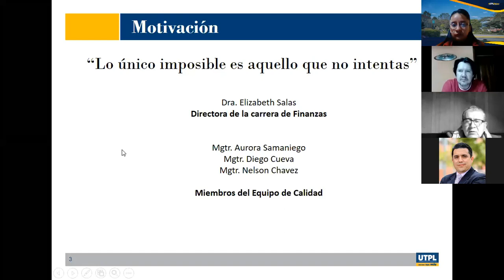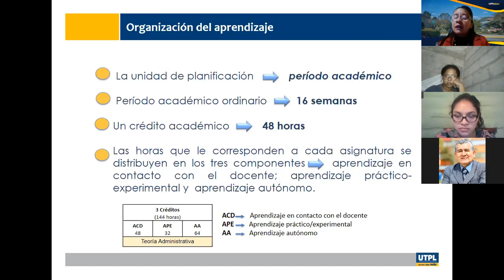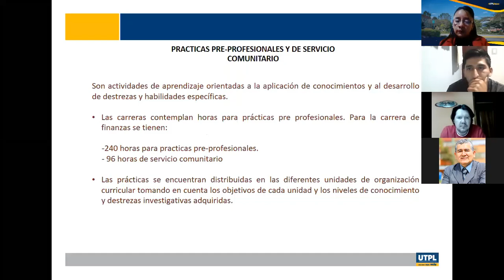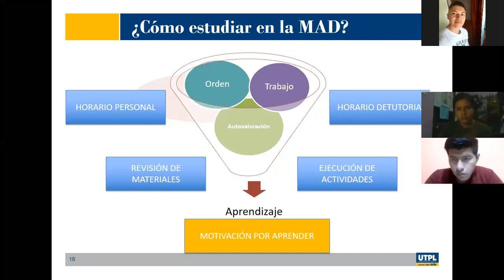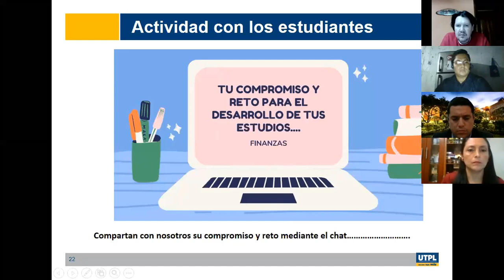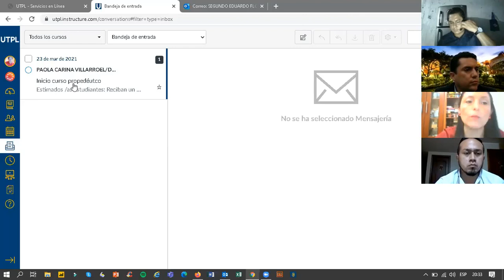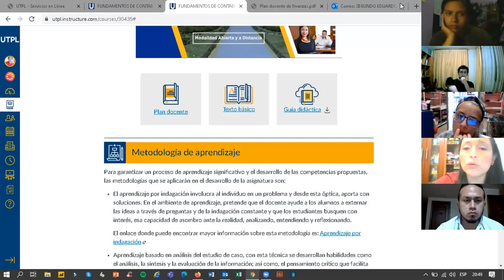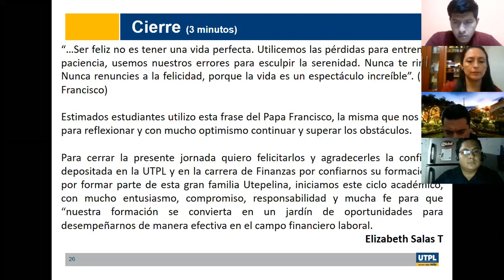Jornada de Orientación para la carrera de Finanzas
Varios
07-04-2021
videoconferencias